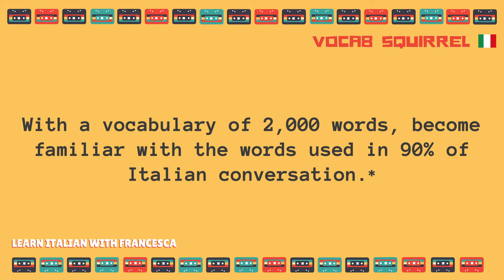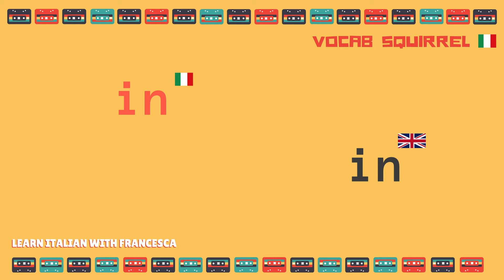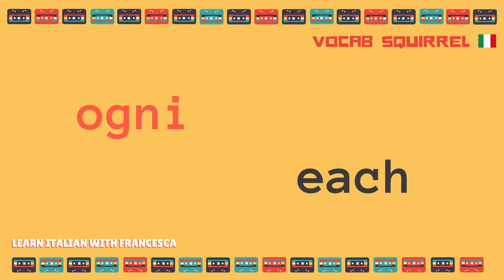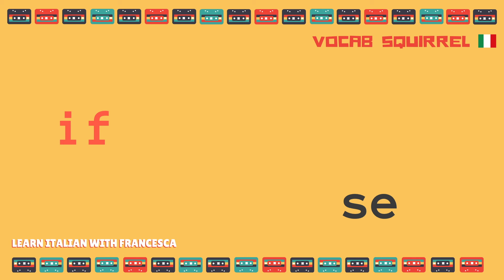Learn Italian vocabulary, vocab. words 31 to 40, lesson V4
Learn Italian vocabulary, vocab, words

In this lesson, learn 10 of the most commonly used words in Italian.

Polish your pronunciation and improve your Italian accent by listening and doing the exercises with Francesca.

Vocab squirrel